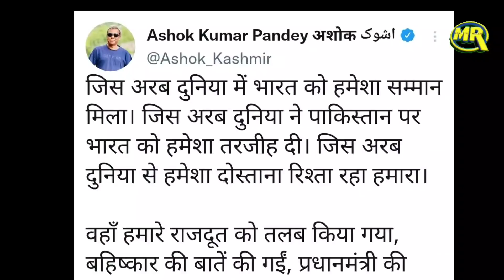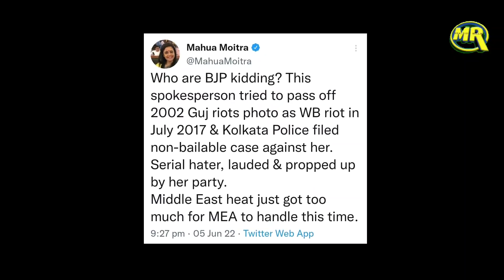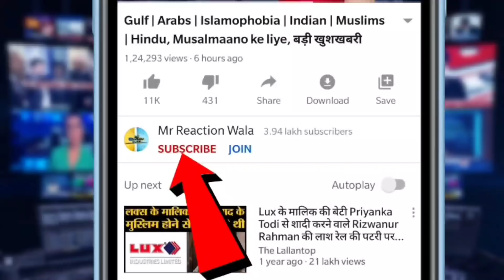Mahua Moitra Swara Bhasker Farhan Akhtar on Nupur Sharma